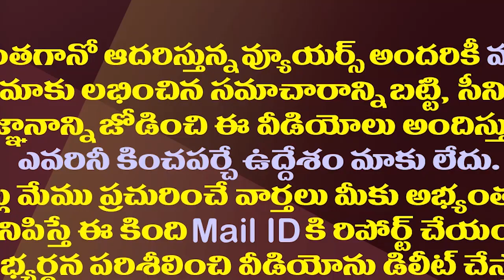రాజకీయ సన్యాసం దిశగా వైసీపీ ఎమ్మెల్యే.!?| YCP MLA Likely To Say Goodbye To Direct Politics